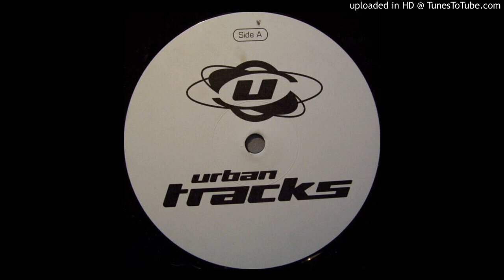Antiloop - In My Mind (Talla 2XLC Remix)